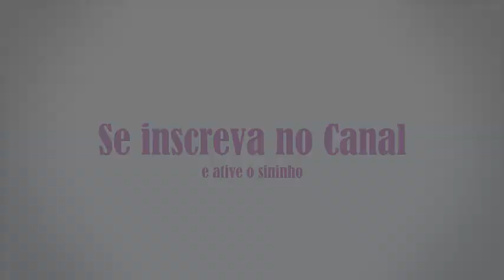Tirando os filhotes de Agapornis Roseicollis do ninho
Vamos tirar alguns filhotes de agapornis do ninho???
Mostro os filhotinhos de agapornis roseicollis e falo sobre a mutação deles.